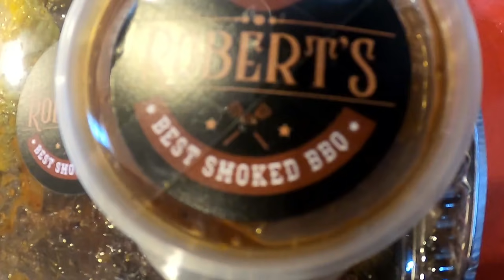Double Date with JIMSHEE + JANONG and MILKY